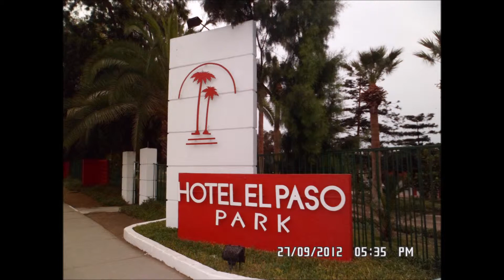Viaje a Arica e Iquique - Septiembre 2012